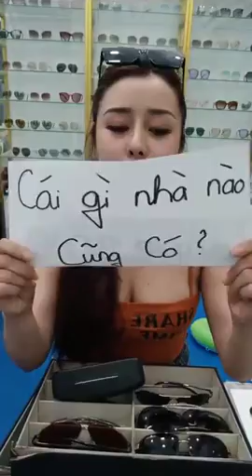Mua thanh lý máy in , Máy photocopy , Laptop , Máy tinh Cũ hỏng , Mua thanh lý tivi ,